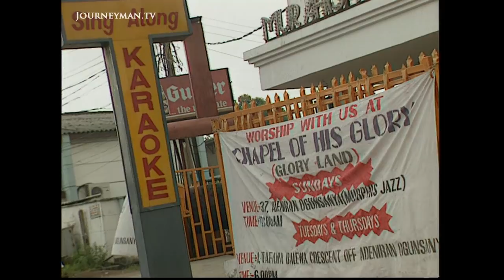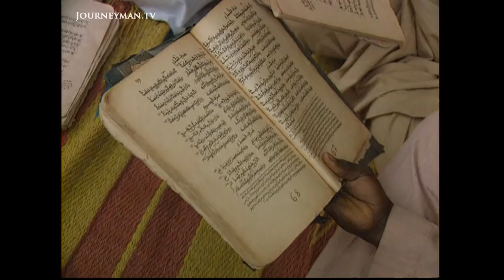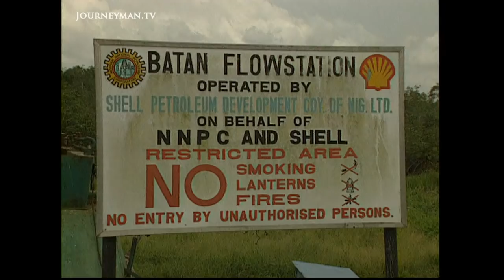Oil Companies Are Destroying The Nigerian South (1999)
Democracy Versus Tradition (1999): Nigeria is a nation divided. It's the great Nigerian paradox that the arid north enjoys wealth, stability, and the patronage of government while the oil rich Delta in the South is a land of anarchy and poverty. The division is a recipe for discontent.

Nigerians queue up for expensive fuel, despite the thousands of gallons that lie beneath their feet. This is a reality that many Nigerians have come to expect, turning more often than not to religion for answers. It is a country that "straddles a great and ancient divide". Northern Nigeria is a vision of Islamic civilisation. In ornate robes the Muslim faithful bow to Emirs, figures who held historic power. Since independence this educated northern elite have kept a stranglehold on power as successive corrupt military governments have plundered the Christian south of its oil riches. Now chronically under-developed, the Delta region is on the brink of collapse. Oil companies have caused devastating pollution in the area, killing fish in the rivers, making the land infertile, and spreading disease. "They're waging a violent and vicious ecological war on our people. They want us to die that is that is the basis," says local activist Oronto Douglas. But people are fighting back, with locals turning off the oil at pumping stations. Ollesegun Obassanjo, a former military leader turned President, can no longer keep a lid on the south's problems with brute force. His civilian government will need more than a change of uniform to bring Nigeria back from the brink.